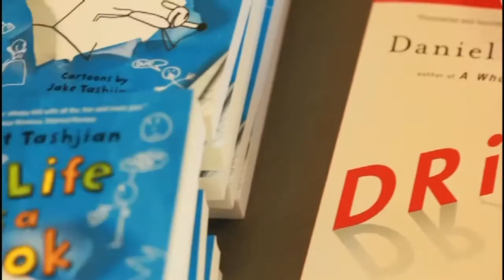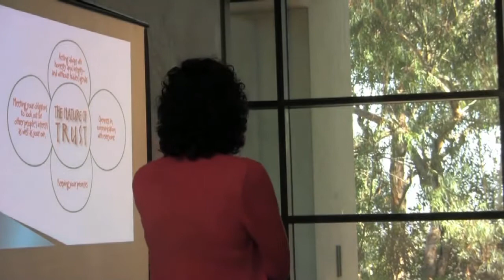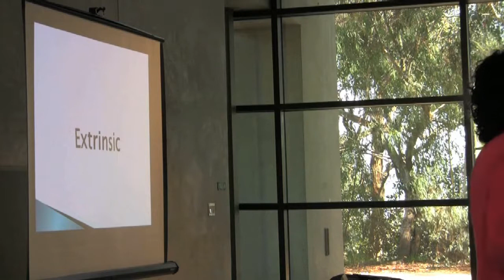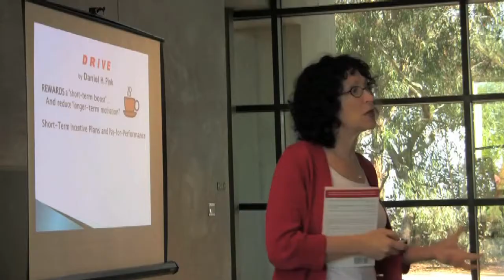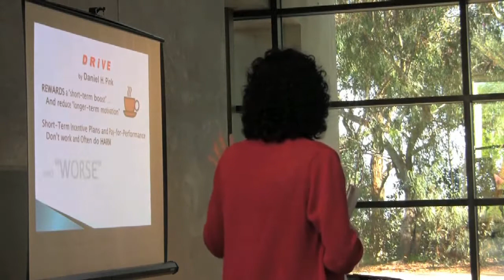In Youth We Trust - Part 1